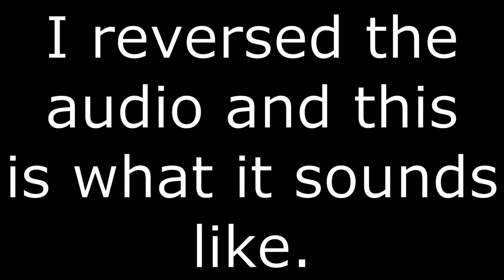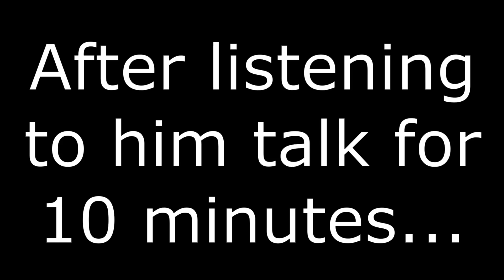I Played A Horror Game From The Dark Web | SAD SATAN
Hey! So today I played a horror game that
I've gotten requested a lot. Today we're playing
"Sad Satan."

This is a horror game that originated on the dark web,
and I managed to find a copy. The origins and backstory
to this game are grim, I explain more in the video.

Don't have nightmares tonight, and enjoy the video!